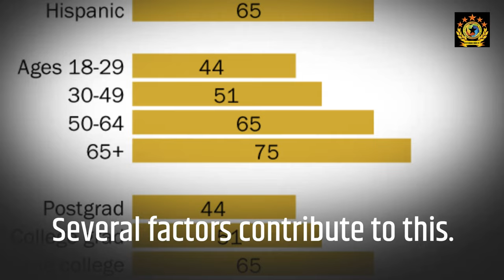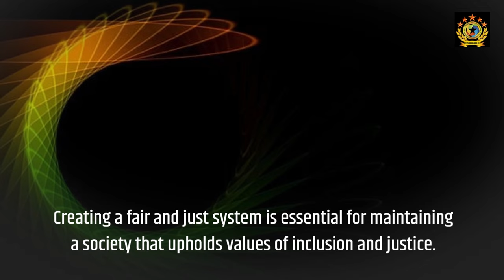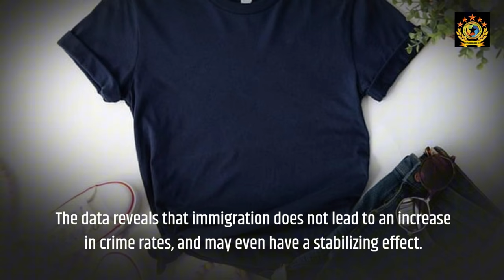Does Immigration Increase Crime The Data May Surprise You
Is immigration fueling more crime in the U.S., or is it time to debunk this myth?